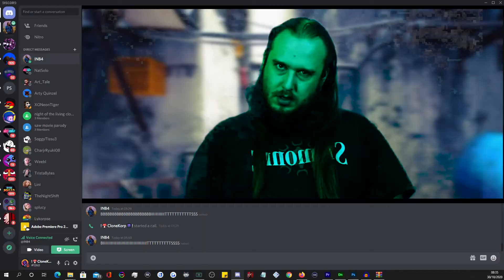Night of the Living Clones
find out how Natsolo, Art Tale and Clone deal with the "Night of the Clones"...

part of the CK Tales From the KorpHouse Halloween Special!

There is a lot more to come to this channel VERY soon!

Want to watch him live?
so you can see what he's up to and when he's live.

Give him a follow at Twitch too and join in with the mayhem.
Live raves, just chatting, group calls etc